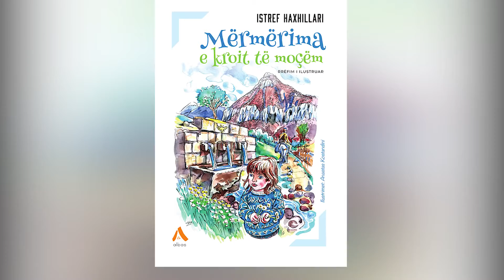Istref Haxhillari sjell një botim për fëmijë